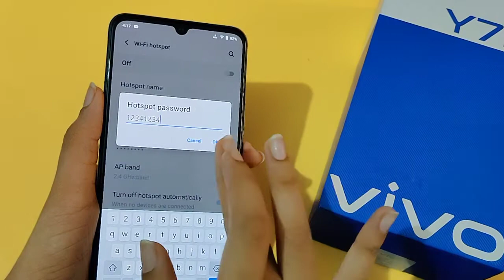Vivo Y72 hotspot password full setting | How to change hotspot password | set hotspot password